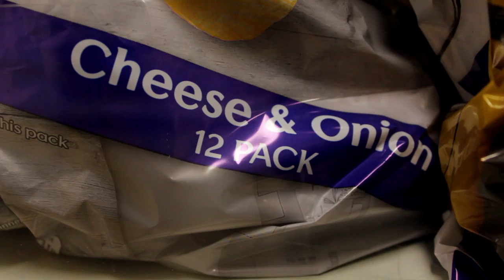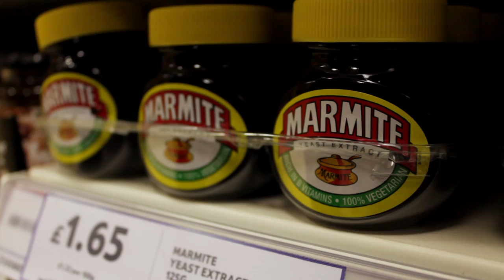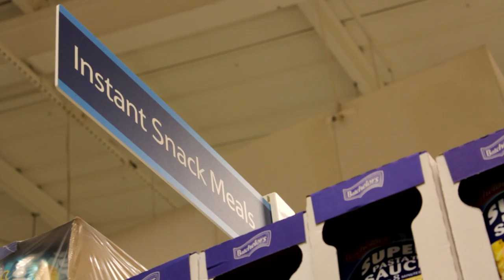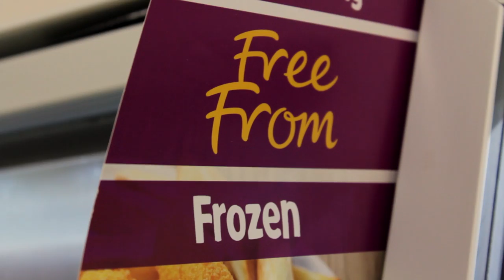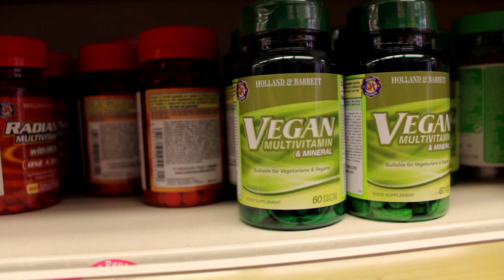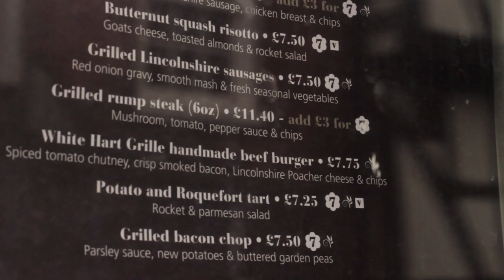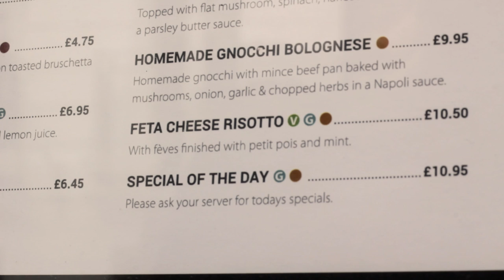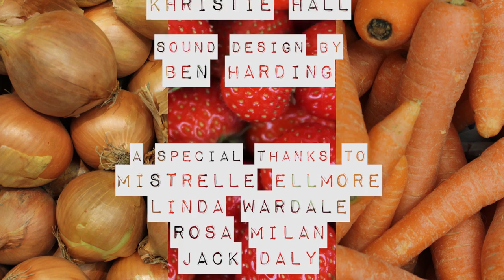Becoming Vegan (Short Documentary)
Becoming Vegan is a short documentary about the lifestyles of vegans. It follows Rachael Lowes' experiment of following a vegan diet for two weeks, offering insight into what it's like to go from being a meat-eater, to a vegan.

Features interviews with Mistrelle Ellmore, Linda Wardale, Rosa Milan and Jack Daly.

Becoming Vegan was made for a final year media production project at the University of Lincoln.

Directed and Produced by:
Rob Page

Cinematography By:
Harry Mcwilliams

Edited By:
Khristie Hall

Sound Design By:
Ben Harding